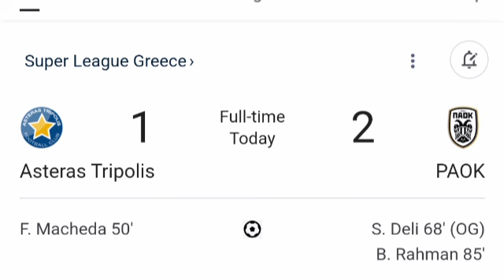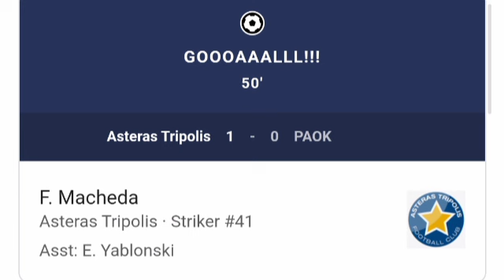Asteras Tripolis vs PAOK (1-2) All Goals and Extended Highlights